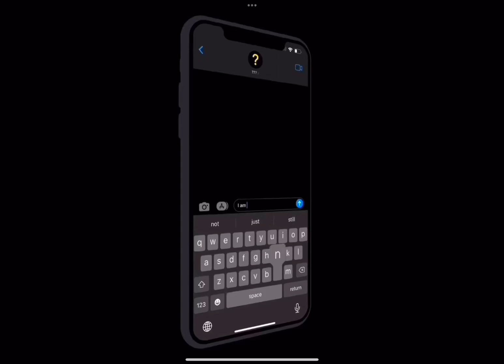I am not a king I am not a god a am…